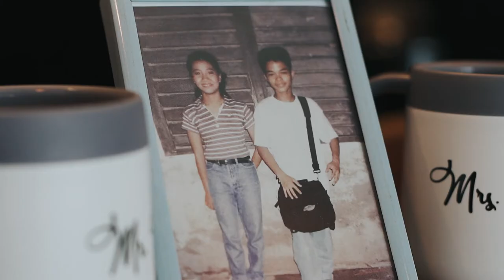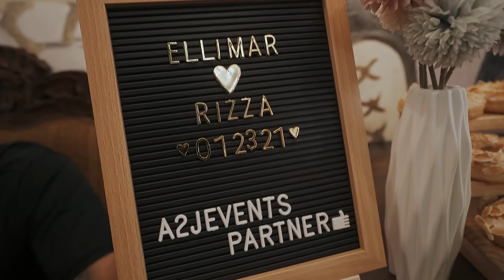ELLIMAR + RIZZA | Same Day Edit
ARE YOU PLANNING TO.

✅Have your dream WEDDING 💑
✅SILVER/GOLDEN wedding anniv.
✅Wedding PROPOSAL.👫
✅Celebrate DEBUT & BIRTHDAYS
,7th, 50th,60th,90th etc 🎉
✅CHRISTENING/BAPTISMAL 🙇
✅Highly Trained HOST/EMCEE 🙋
✅Photo booth. 📷
✅Baby shower. 👶🚿
✅Host Magicians/CLOWNS 👦
✅FLOWER arrangement. 🌼🌷
✅PHOTO & VIDEO coverage. 📸
✅CATERING on your event. 🍴
✅Styro BACKDROP. 🌉
✅BALLOON decor. 🎈
✅Customized CAKE. 🎂
✅INVITATIONS give aways. 📩
✅Face PAINTING. 🎨
✅Acoustic BAND & SINGERS. 🎤
✅HAIR & MAKE UP services. 💄
✅MOBILE bar. 🍹🍸
✅BRIDAL car 🚗
✅LIGHTS & SOUND system.🔊
✅CANDY corner and many more..

🚩FOR RENT🚩
⏩Red Carpet
⏩White couch
⏩Bridal Car 2020 model sedan polar white

💕Every love story is beautiful, but yours should be unique...

💕Allow me to make your special day even more memorable and fun! It would be our pleasure to assist you...

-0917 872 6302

Isaiah 58:11
Great service comes from the heart
Godbless. ☺